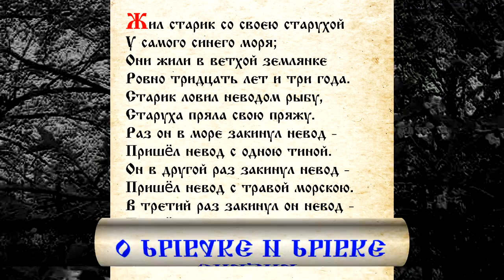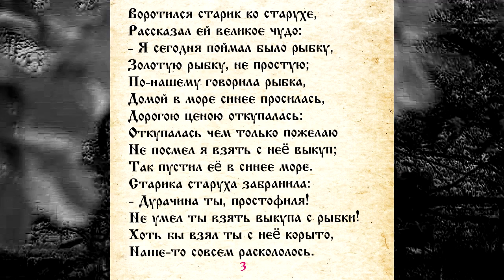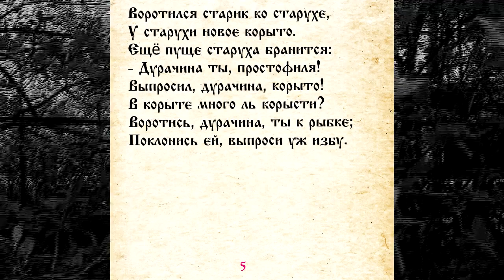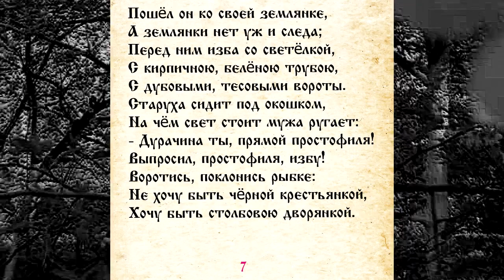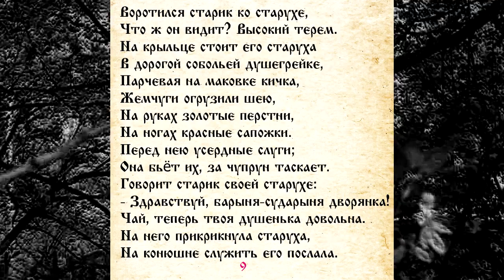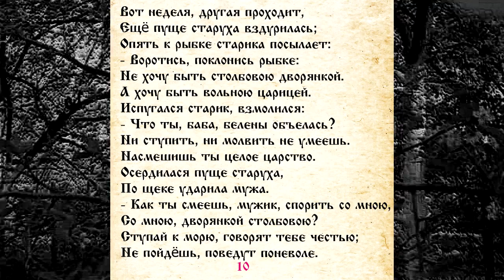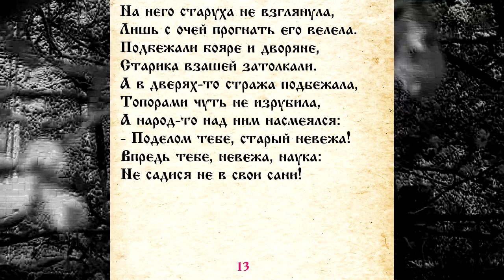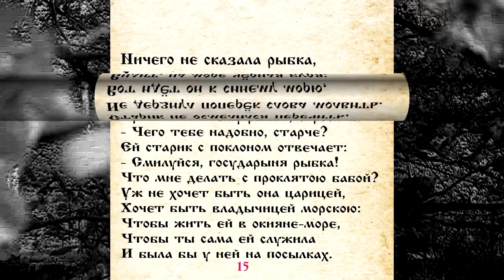ПУШКИН 044 СКАЗКА О РЫБАКЕ И РЫБКЕ